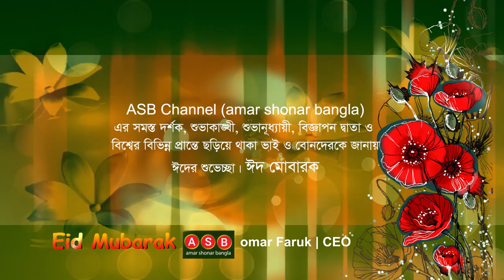Eid Greetings From ASB Channel | Eid Mubarak